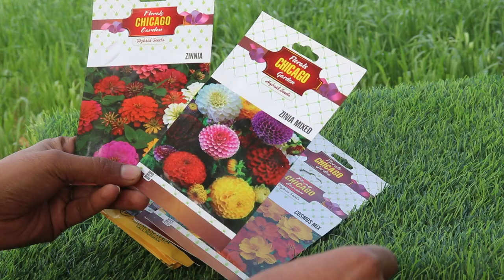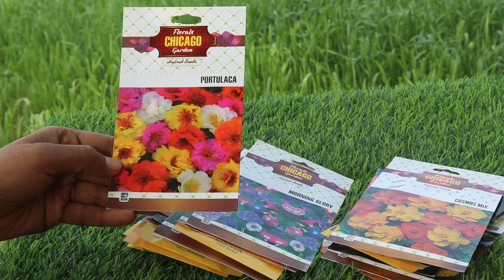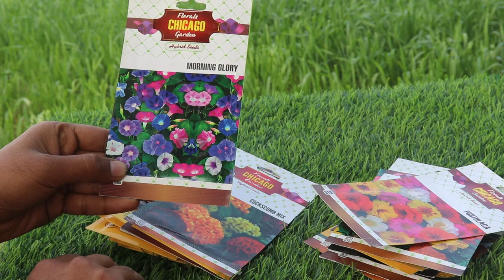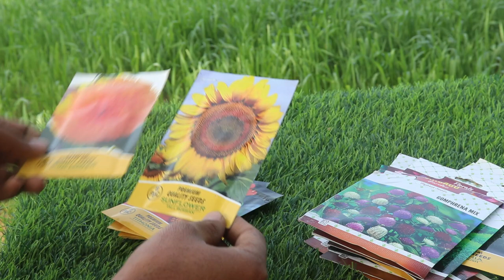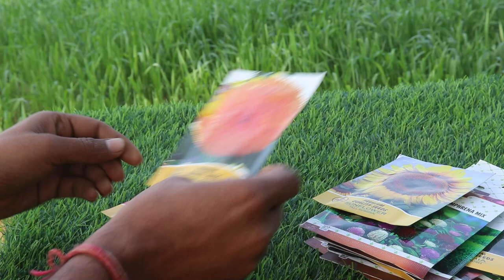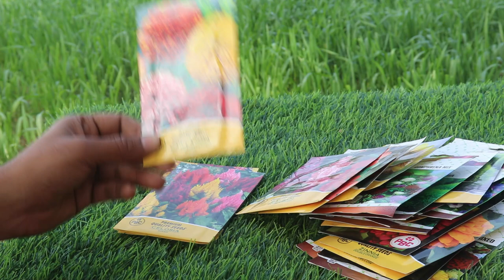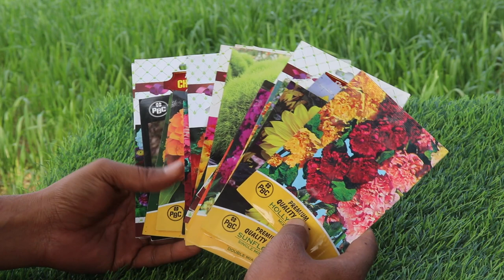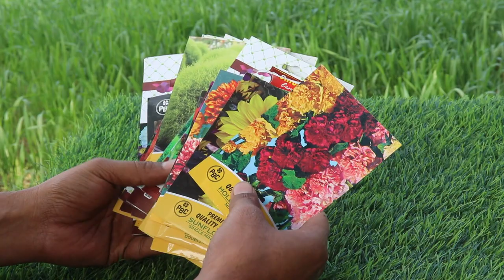गर्मियों में जल्दी फूल लेने है तो , अभी लगाइये इन 15 फूलो के बीज। Top 15Summer Flower Seeds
40 Varieties of Flower Seeds

Is video me hum garmiyon me khilne wale 15 flowers ke baare  me janenge .